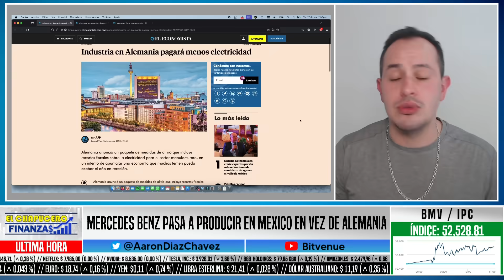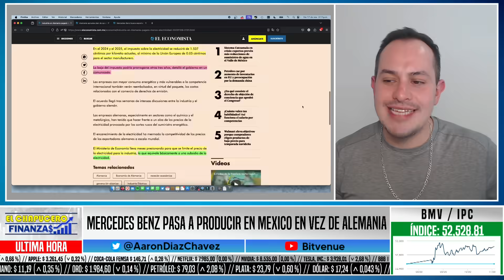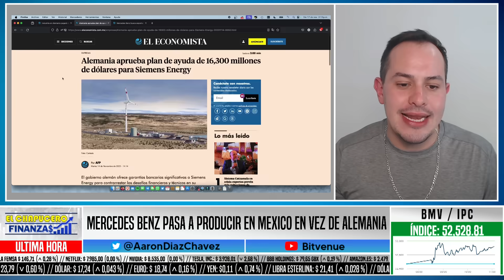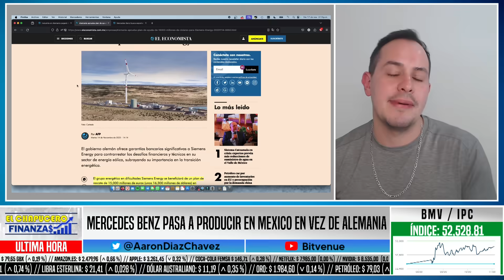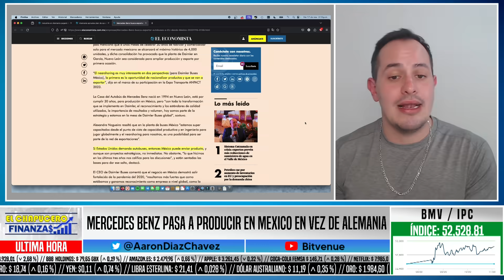NEARSHORING SIN LÍMITE! MERCEDES BENZ DEJA ALEMANIA Y ¡VIENE A MÉXICO!